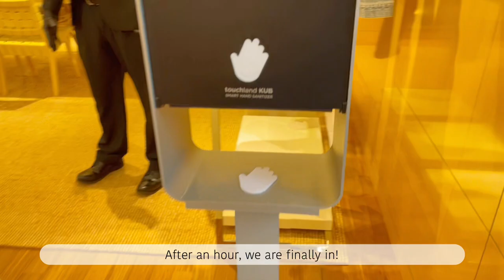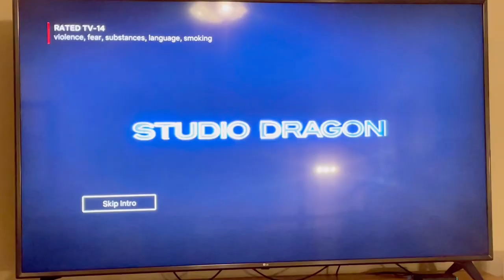VLOG // weekend of Accountant / shopping for dad's bday / Louis Vuitton unboxing / LadyM crepe cake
Hi there~ wanted to share you not so typical weekend in my life as an Accountant / Auditor / CPA. My dad's bday is coming up and wanted to get a special gift for him. I always am thankful for my parent's support, so wanted to show my dad some appreciation. I also got some crepe cakes from LadyM to try with my family.

Link to products:
iPad Pro 2020
Apple Pencil 2
iPad Pro 2020 case
Logitech k380 Keyboard
Emopeak mouse
Muji gel ink 0.5 pen
Muji Color Pen Set
Muji push pen highlighters
Muji Diffuser
Zebra Midliners
Kakao Little Ryan White Out
Dretec timer
Peet's coffee pods

Binder Alternatives:
Clear B5 Binder
Kokuyo Campus A4 Binder
Clear A5 Binder